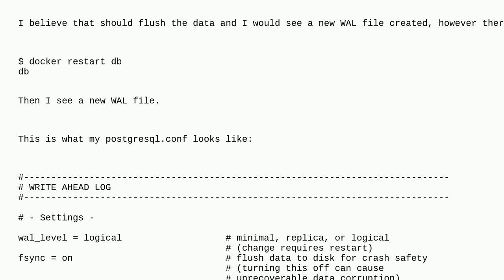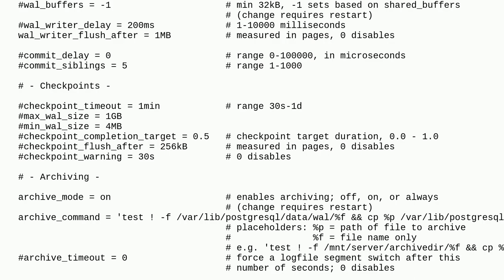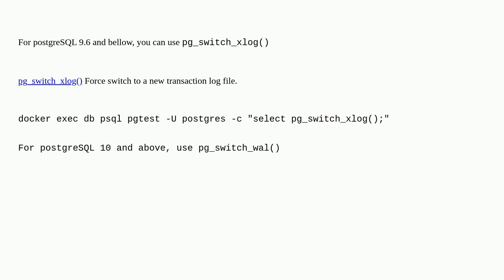Dba: How to flush WAL files?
How to flush WAL files?

A special thanks goes out to the awesome community

  checkpoint postgresql write-ahead-logging